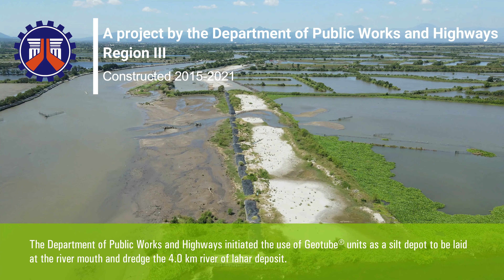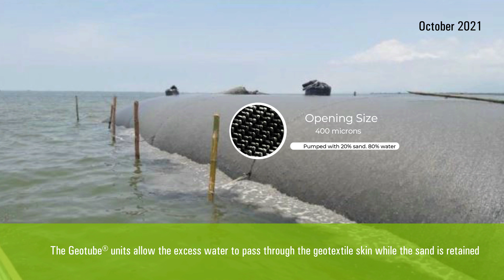Almacen River Improvement Project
Yearly deep flooding along the municipalites of Orani, Hermosa, and Dinalupihan Bataan during the rainy seasons has been the perennial problem among the villagers. This is due to the river’s severe siltation caused by the lahar deposit in the upstream river heading from Mt. Pinatubo. To immediately and effectively address the problem of severe siltation the Department of Public Works and Highways initiated the use of Geotube® as a silt depo to be laid at the river mount and dredge the 4.0 km river of lahar deposit to help deepen the river channel.